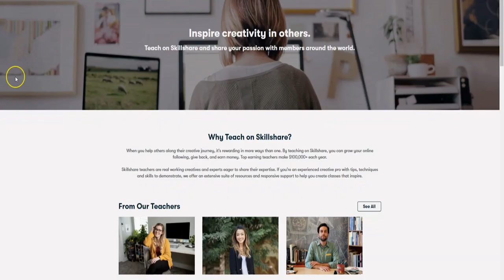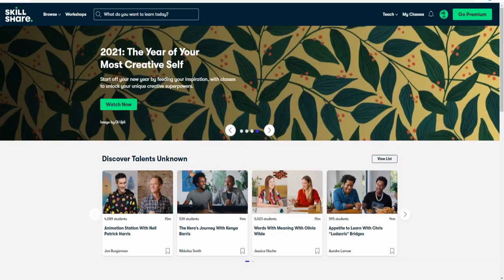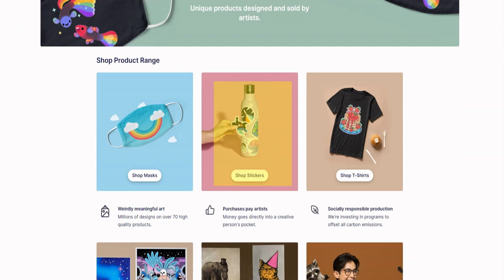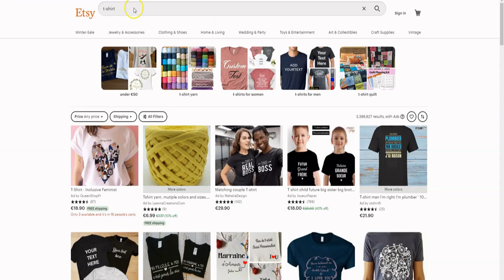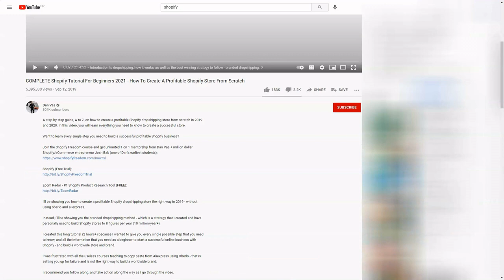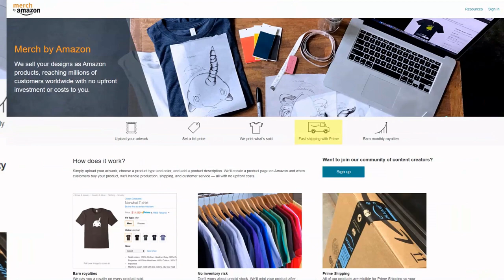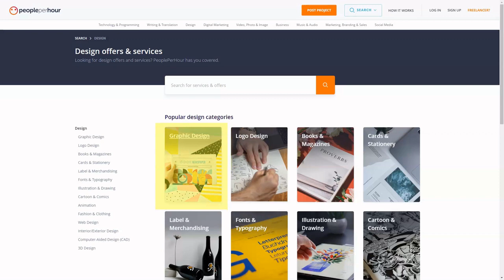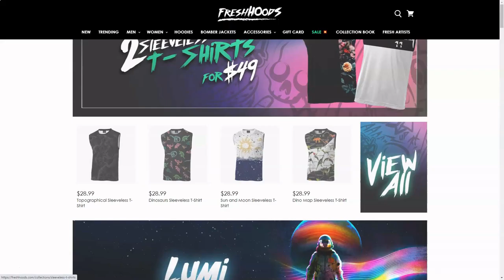10 Websites To Make Money Online for free in 2021 (No credit card needed)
A list of 10 websites  to make money online for free in 2021
Three needed skills you need to acquire to have a successful business

1- Creating or finding products/services to sell.
2- Display those products in front of the right customers.
3- Providing a great reason to buy.